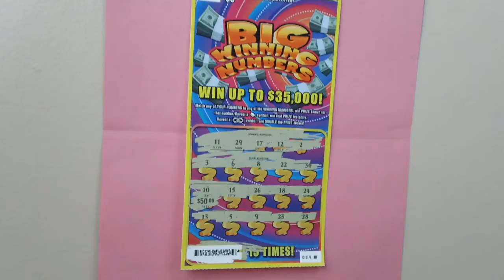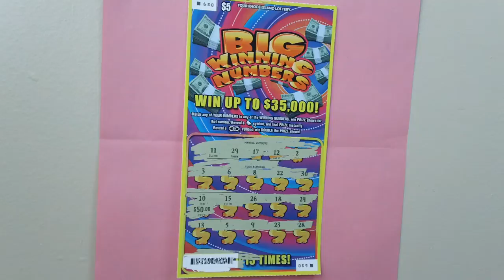$5 00 Big Winning Numbers Scratch Ticket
Here is a $5.00 Big Winning Numbers Scratch Ticket  .
Rhode Island Big Winning Numbers Lottery Ticket  .